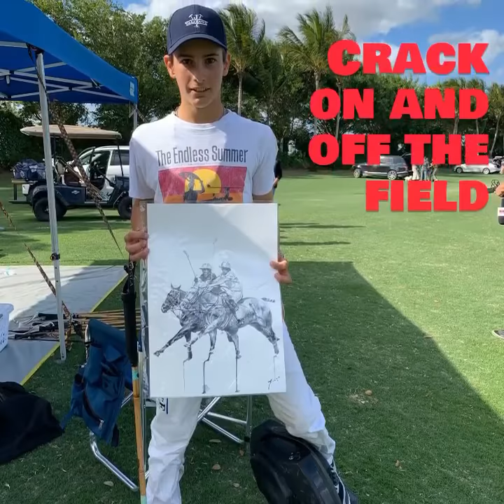eWheelsPolo a new way to play and practice Polo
You could include @ewheelspolo - Electric Polo - into your Polo practice routine, help you improve your game and bring new people into the sport.

eWheelsPolo a new way to play, practice, develop and enjoy polo anytime and anywhere.